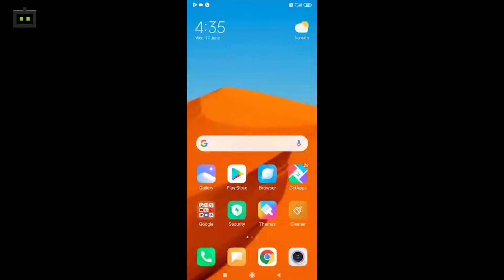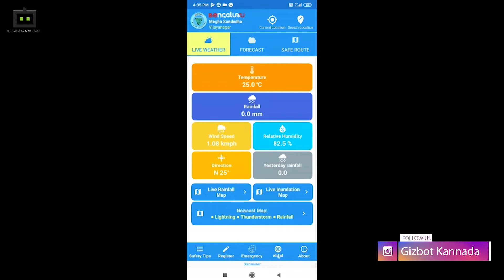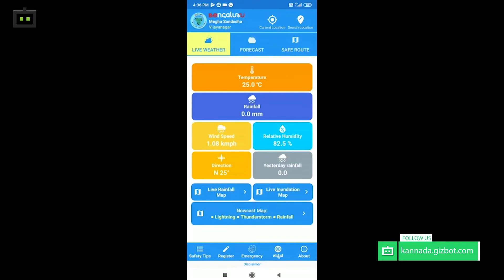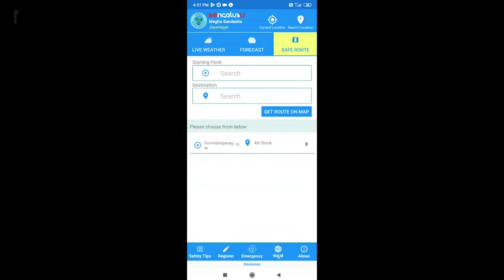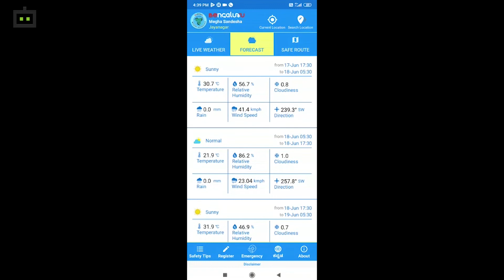ಮಳೆಗಾಲಕ್ಕೆ ನಿಮ್ಮ Mobileನಲ್ಲಿ ಈ App ಇರಲೇಬೇಕು!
ಮಳೆಗಾಲಕ್ಕೆ ನಿಮ್ಮ ಫೋನಿನಲ್ಲಿ ಸರ್ಕಾರದ ಈ ಆಪ್ ಇರಲೇಬೇಕು!